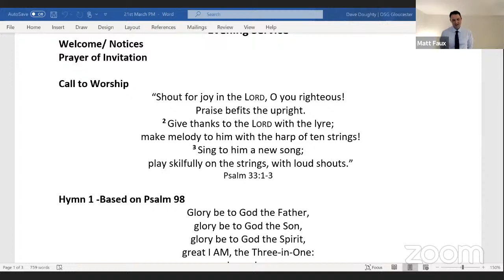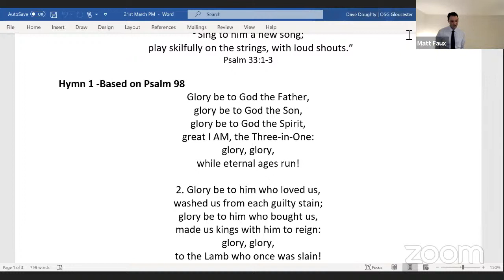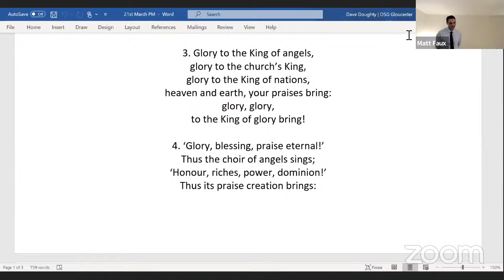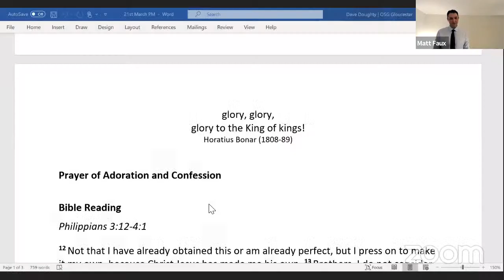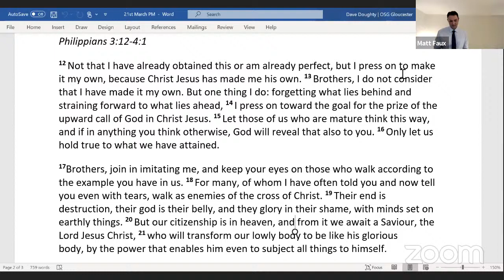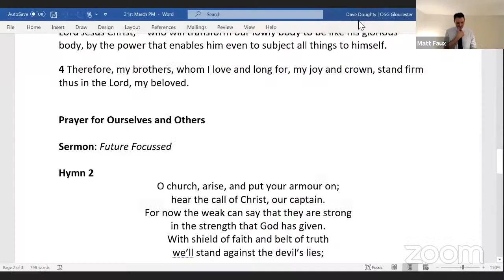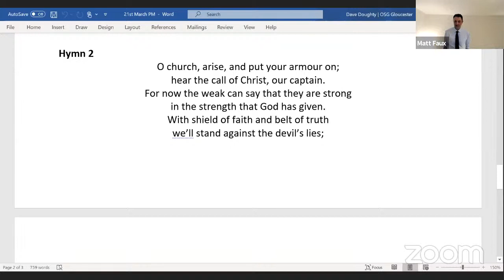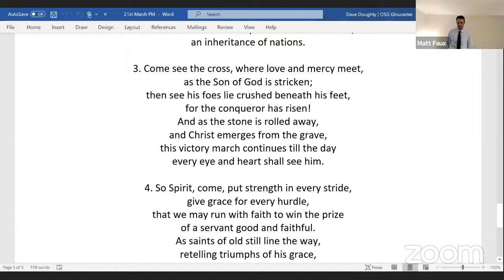NLEPC Sunday Evening Service, 21st March 2021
Future Focused